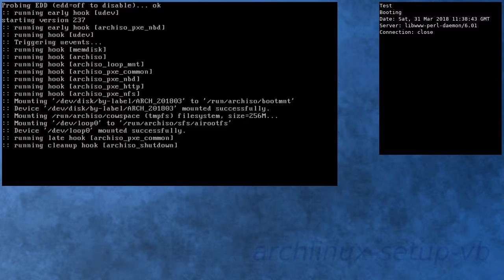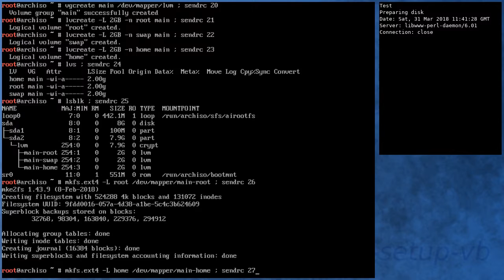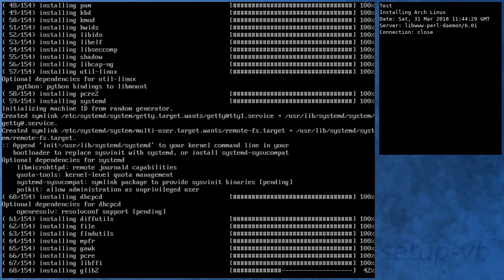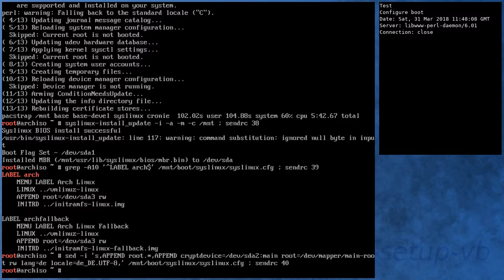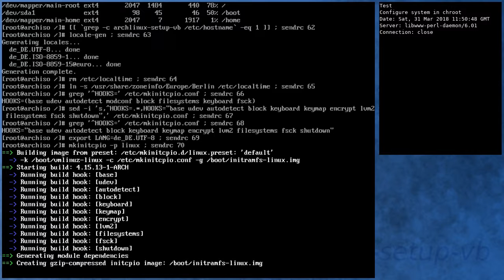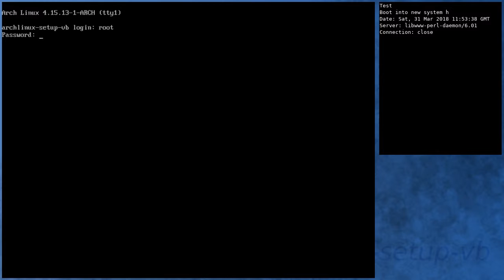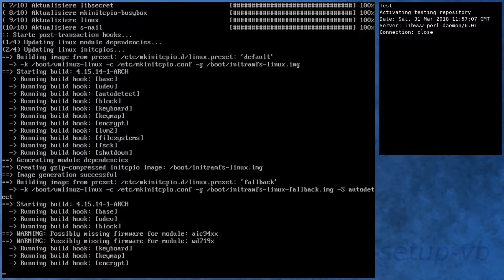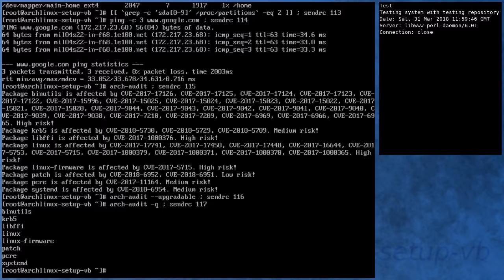Arch Linux installs fine from archlinux-2018.03.01-x86_64.iso (kernel 4.15.6-1)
From this video on, the current stage of the installation process is shown in the upper right corner.